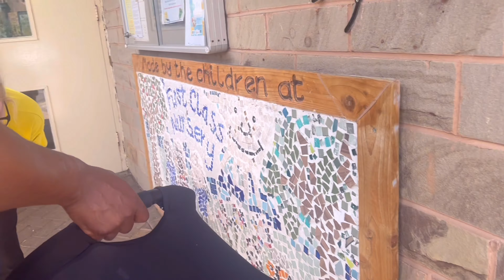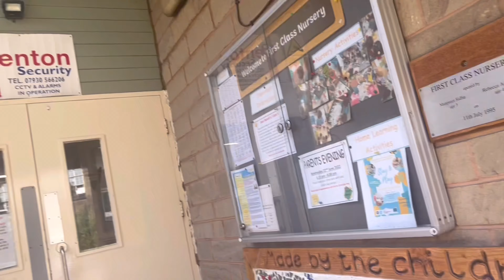VLOG A DAY IN MY LIFE AS MUM OF 2 MY STRUGGLES WITH MY NEWBORN NIGERIAN LIVING IN ENGLAND LIFE IN UK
HI  GUYS THANK YOU ALL SO MUCH FOR THE LOVE AND SUPPORT FOR MORE VIDEOS  PLEASE 🙏

Keywords for search:
carers visasponsorship healthcare UNMEDICATED NATURAL TWINS LABOUR AND DELIVERY VLOG |EXTREMELY INTENSE BIRTH @36 weeks VLOG |REAL&RAW belgium hospital Australia ugonmaogbuanu
ukvlog ellasfam indian youtuber in england,indians in uk,real life struggles in uk | indian living in uk | expectation vs reality,indian life in uk,the real struggles in uk,uk expectation vs reality,indians living in uk,indian student struggles in uk,indian students in uk,indian couple vlog,hindi vlogs uk,indian vlogger in uk,indian vlogger in london,indian vlogger in england,uk lifestyle in uk
REAL LIFE Struggles In UK  | Expectation Vs Reality
Life update | THE REAL TRUTH ABOUT LIVING IN THE UK | Struggles After Moving From Nigeria to the UK
lifeintheuk nigerians in diaspora,nigerian in diaspora,nigerian diaspora,nigerians in uk,living in nigeria,nigerian family dynamics in diaspora,phrankleen diaspora,life in nigeria,nigeria,diaspora,african diaspora news channel,life of nigerians in diaspora,nigerian family in korea,african diaspora,lives of nigerians in diaspora trailer,why we nigerians in diaspora protest,nigerian youtuber,4 steps for buying land in nigeria uk diaspora,nigerians in canada
vlog The Cost And Struggle Of Child Care In The Uk/How To Balance Child Care And Work/ Uk Family Living
nhs UK Care homes & Agencies currently recruiting CARE ASSISTANTS how to become a health care assistant in the uk in 2022,how to become a health care assistant in uk 2022,free health and care worker visa uk,carer visa,uk carer visa,uk migration,uk senior carer visa,uk visa sponsorship for health care assistants,senior carer visa interview malaysia vlog ,senior carer visa agency,senior carer visa uk malayalam,agencies recruiting health care assistants uk, carers,senior carer visa uk WHERE TO FIND FREE HEALTH CARE COURSES WITH CERTIFICATES FOR CARE WORKer massive recruiting with visa sponsorship Nhs jobs nhs hospitals viralvideo a day in my life Nigeria living abroad lifestyle babyproducts productreviews influencer ukinfluencer exploremore ukstruggles fashionista # postnataldepression #amazoninfluencer